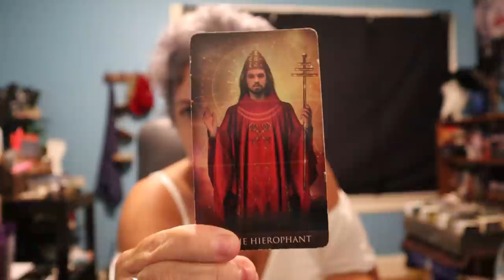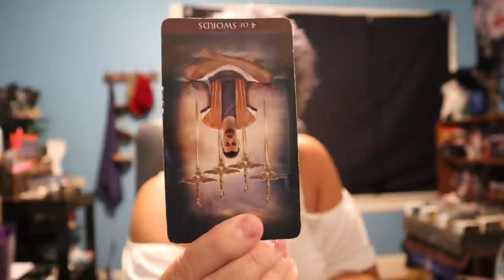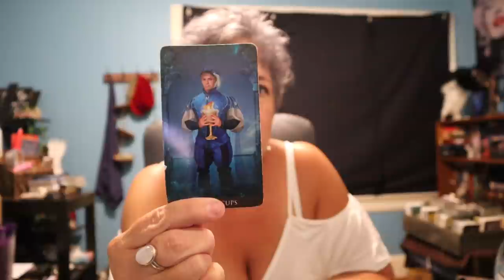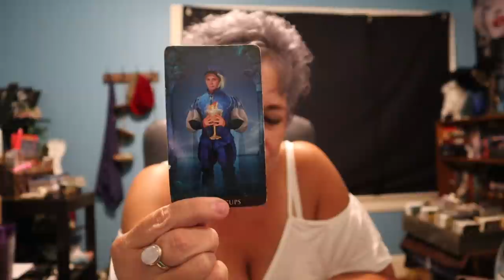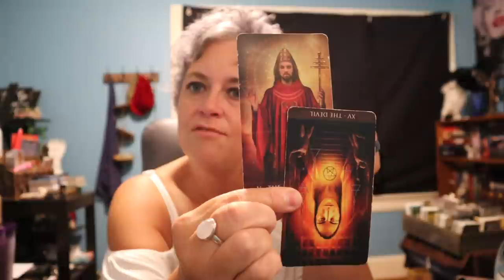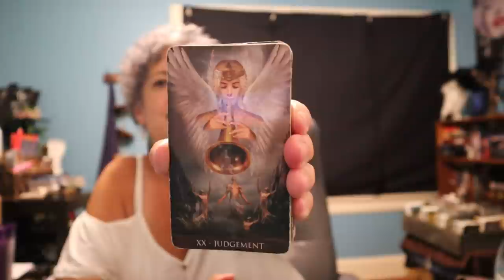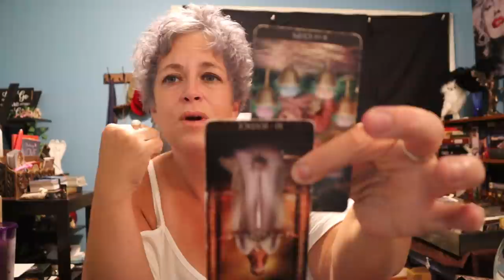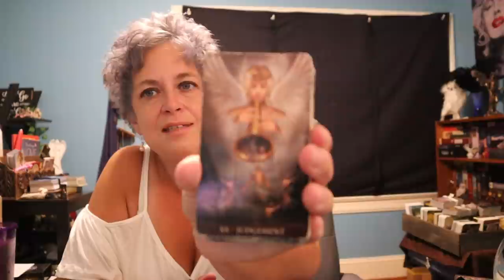Aquarius | Attending a Get Together Where Truth Will Be Revealed | Aquarius Tarot Reading June